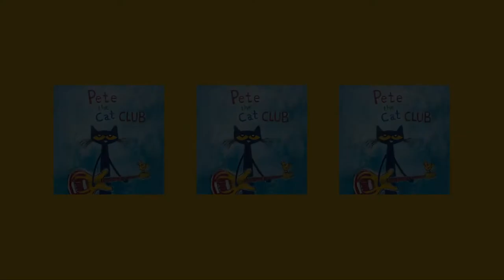The Pete the Cat Clubhouse Theme Song | Center for Puppetry Arts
Based on the award-winning book series by Kim and James Dean
Produced by the Center for Puppetry Arts
Adapted by Jon Ludwig and Jason Hines
Music Composed and Performed by Dolph Amick
Puppet Design by Jason Hines
Scenic Design by Ryan Sbaratta
Lighting Design by Liz Lee
Projections by Wes Parham and Mike Post
Performed by Luis R. Hernandez, Amy Sweeney, Tim Sweeney and Anna Claire Walker

This is an excerpt from a performance by the Center for Puppetry Arts.  The performance is:
A groovy adventure of one cool, skateboarding, surfing, rocking blue cat and his fine friends. Inspired by the NYTimes bestseller series, the production invites audiences to the "Pete the Cat Club."

Stories included are: Pete the Cat: Rock On Mom and Dad, Pete the Cat and His Magic Sunglasses, Pete the Cat's Big Lunch SCUBA-Cat, The New Guy, Valentine's Day is Cool, Robo-Pete, and Bedtime Blues. Pete the Cat features rod puppets, projected animations, and original music.